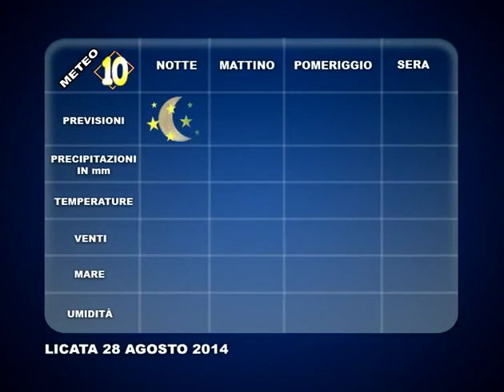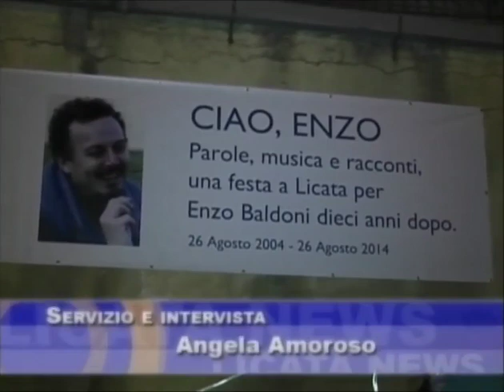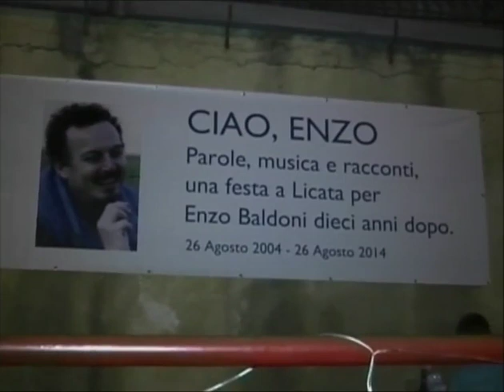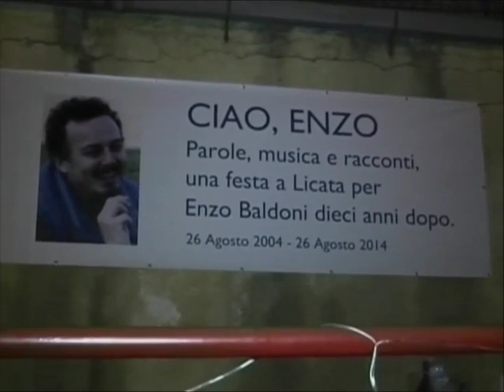TG 27 AGOSTO 2014